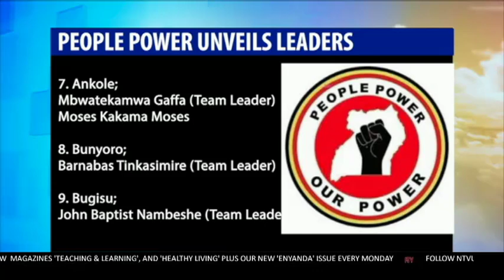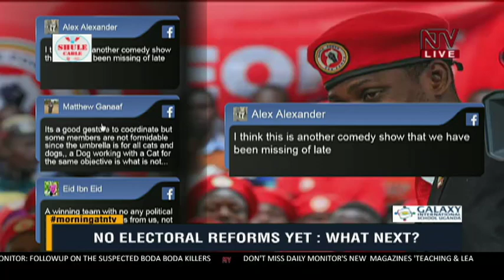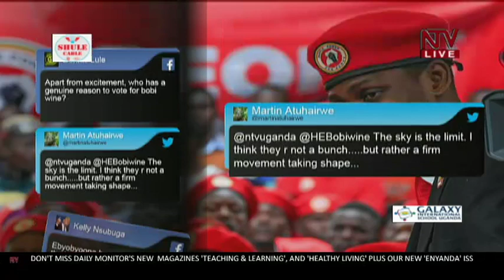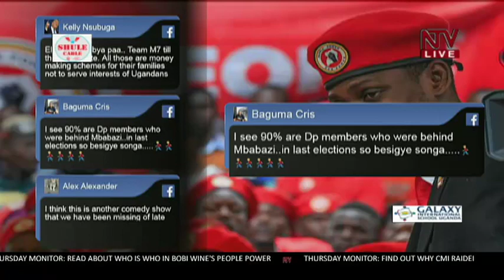KICK STARTER : How much does People Power' mean to Uganda's politics?